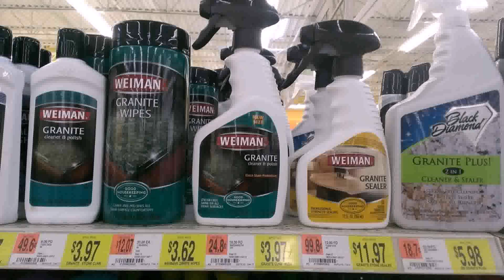Kitchen Granite Countertops Care - Gif Maker DaddyGif.com (see description)